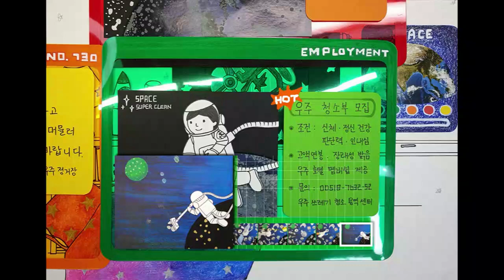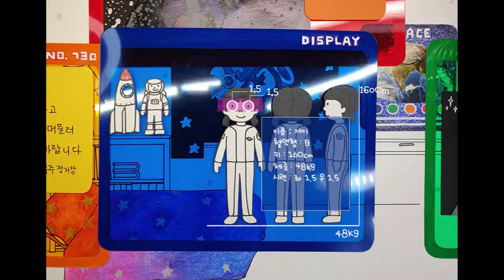🚀우주쓰레기 청소 스톱모션 | Space Sweepers Stopmotion 宙掃除ストップモーション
"우주쓰레기 수가 늘어난다면 나중에는 걷잡을 수 없을 지경에 이를지도 모른다.
인류가 우주로 진출하기 위해서 더 이상의 욕심은 안된다."
-NASA의 과학자 도널드 케슬러

이번 영상은 청소 스톱모션 4탄. 우주쓰레기 청소를 준비했습니다.
우주쓰레기는 수명이 다한 인공위성, 버려진 로켓 등의 잔해물로 총알 보다 빠른 속도로 지구 주변을 돌고 있으며, 학자들은 우주쓰레기가 충돌하여 지구에 떨어질 수 있는 미래의 큰 재난을 예측하고 있습니다.

크고 무거운 주제이지만 동화적 상상으로 재미있게 표현해보려고 해보았습니다.
 다음 영상도 기대해 주세요. 감사합니다.

Please look forward to the next video. Thank you. ❤️